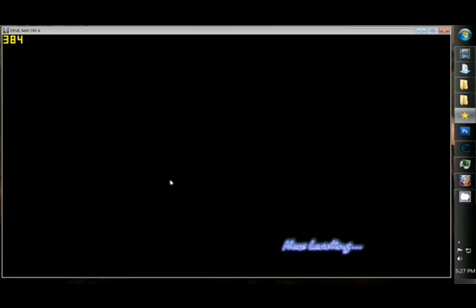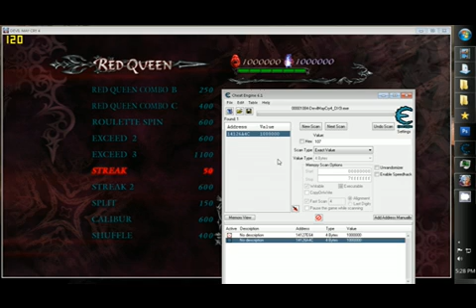[Devil May Cry 4] Hack Red Orbs & Devil Orbs CE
Hack Red Orbs & Devil Orbs [EASY]
First step you need programs "Cheat Engine 6.1"

1.Open DevilMayCry4_DX9.exe (DEVIL MAY CRY 4)
2.Open Cheat Engine 6.1
3.Attach DevilMayCry4_DX9.exe
4.Scan your RedOrbs
5.buy 1 item
6.Scan again and Next Scan
7.Result 1 Adress and drag to adress list
8.enter on adress your redorbs to 9999999
9.see the result

Sorry My Bad english ^_^